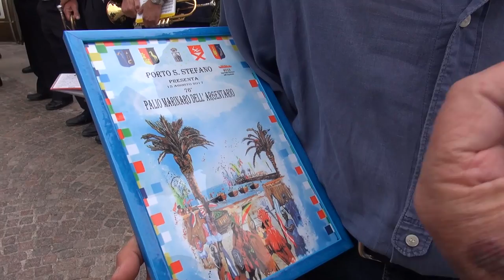Argentario - al via il palio 2017 con la consegna dei guzzi